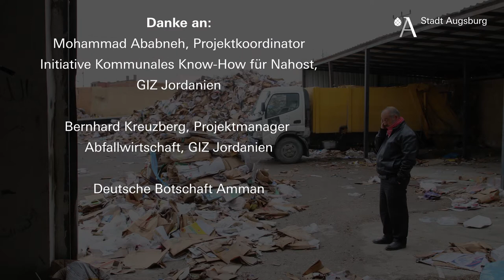Kooperation in Nahost || Die Stadt Augsburg besucht Jordanien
Als Nachbarland Syriens hat Jordanien besonders viele Geflüchtete des syrischen Bürgerkriegs aufgenommen. Das stellt die jordanischen Kommunen vor große Herausforderungen: Beispielsweise die Abfallmanagement oder die Wasserversorgung in den Städten sind nicht auf ein so rasches Bevölkerungswachstum ausgelegt.
Im Rahmen einer Projektpartnerschaft möchte die Stadt Augsburg eine Kommune bei der Bewältigung dieser Kriegsfolgen unterstützen. Deshalb hat eine Augsburger Delegation im Februar 2020 zwei mögliche Partnerkommunen in Jordanien besucht.

▬▬ Weitere Videos  ▬▬▬▬▬▬▬▬▬▬▬

▬▬ Social Media ▬▬▬▬▬▬▬▬▬▬▬▬▬▬